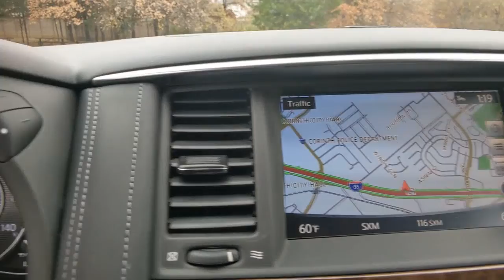2019 Nissan Armada Denton, Dallas, Fort Worth, Grapevine, Lewisville, Frisco, TX D20016A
Gun Metallic Used 2019 Nissan Armada available in Denton, Texas at Gunn Nissan Denton. Servicing the Dallas, Fort Worth, Grapevine, Lewisville, Frisco, TX area.

LEATHER, BLUETOOTH, BACKUP CAMERA, MOONROOF, POWER WINDOWS AND LOCKS, POWER SEAT, ALLOY WHEELS, USB, CLEAN CARFAX, Blind Spot Warning, Intelligent Back-Up Intervention (I-BI), Intelligent Distance Control (I-DC), Navigation System, Power Sliding Moonroof w/Front Tilt & Rear Slide, Premium Package, Rear Cross Traffic Alert (RCTA).Stop by Gunn Nissan of Denton and check out this 2019 Nissan Armada SL!! Gunn Automotive has been serving Texas in automotive sales since 1955! Come and see why we have one of the best reputations in the Nation! Gunn Nissan of Denton - Real. Simple.Priced below KBB Fair Purchase Price!Awards:* 2019 KBB.com 5-Year Cost to Own Awards